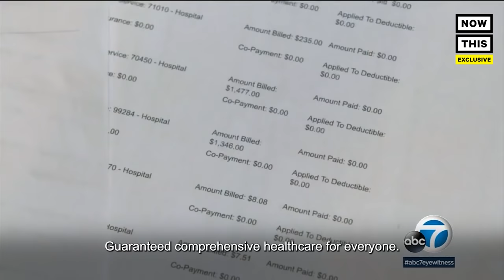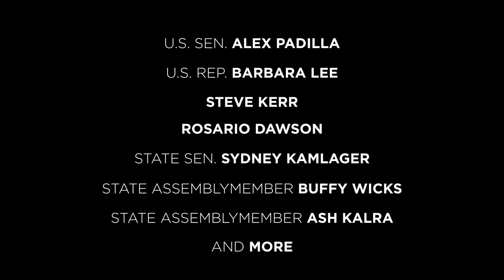Ady Barkan on California's Single-Payer Health Care Campaign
Devout health care activist Ady Barkan is pushing his home state of California to adopt a single-payer health care bill — watch the teaser for 'Uncovered,' which follows his potentially life-saving campaign, here.